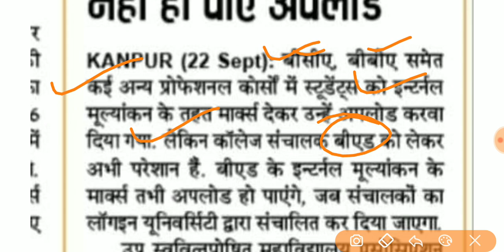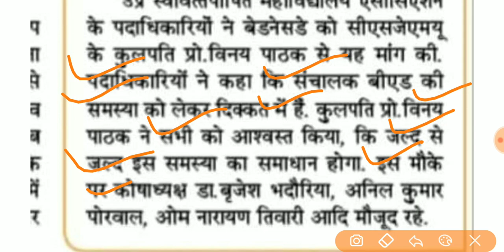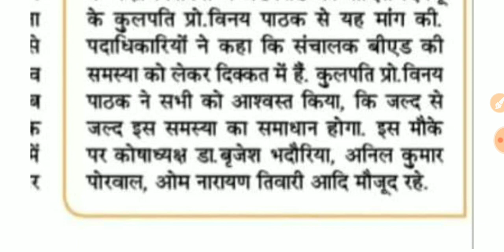CSJM Latest News || B.ED Internal Marks अभी नहीं || UPTET Notification 2021 UPTET Preparation 2021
अभियान के साथ जरूर जुड़े ।

एकाउंट को फॉलो करें और इस Tweet को सभी लोग रिट्वीट करे । जिससे कानपुर यूनिवर्सिटी के प्रबंधन को समझ आये । और वो जल्द से जल्द परिणाम जारी करें । सभी बच्चों का भविष्य बर्बाद किये जा रहे है । हम सब चुप नही बैठ सकते ।
रिट्वीट करे ।

Telegram Channel Must Join Guys